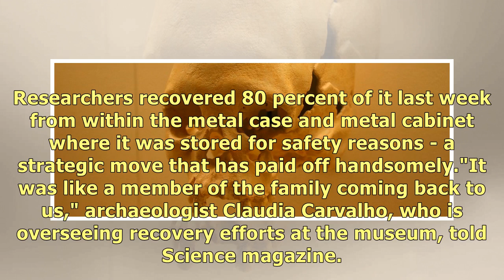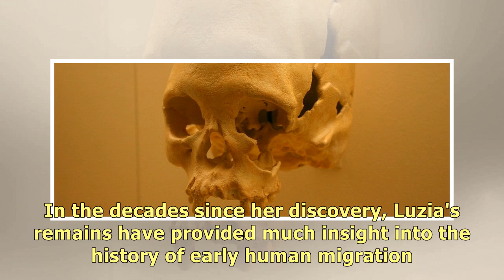A Priceless Early Human Artefact Has Survived The Museum Fire in Brazil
One of the most precious archaeology finds in human history has survived the devastating fire that t.